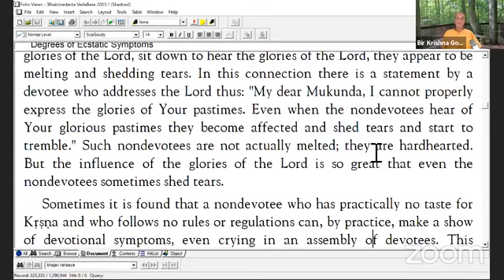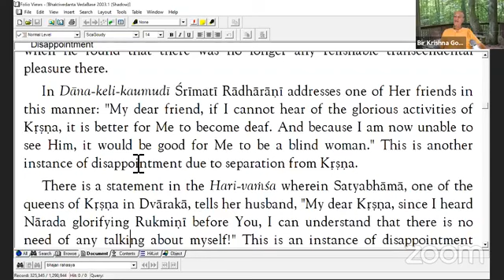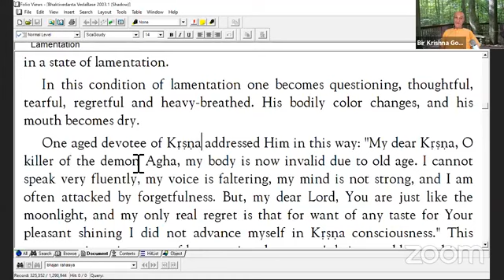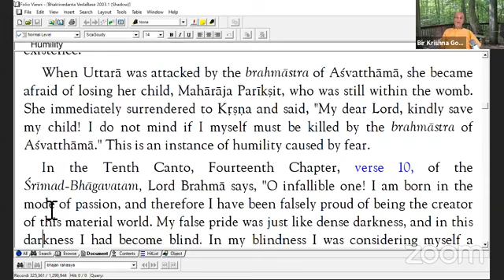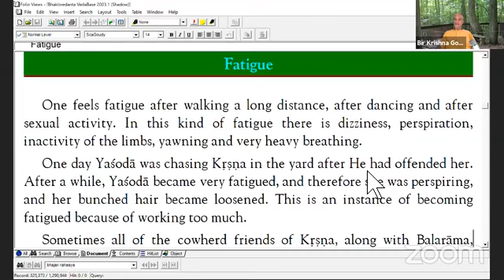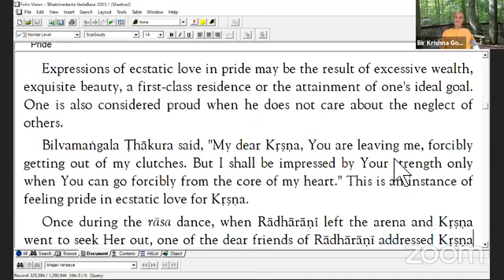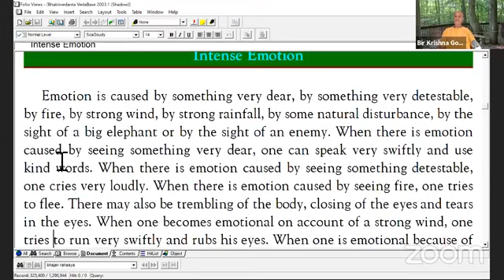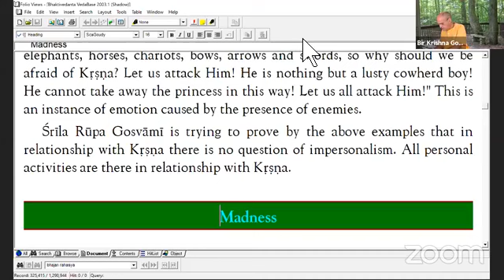Nectar of Devotion Study Chapter 28 part 2 to 29 part 1